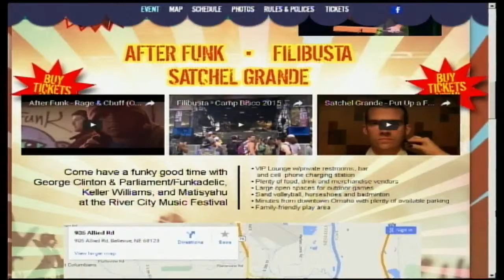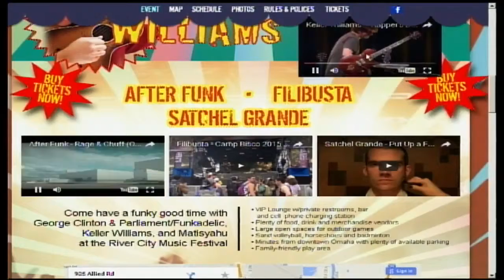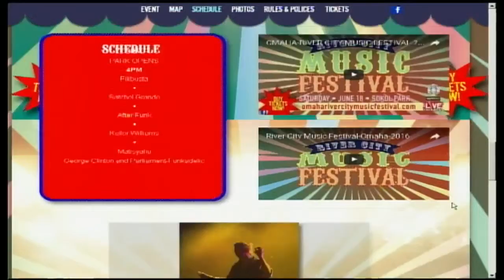Heartland Focus June 5, Part 2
A visit with Lionel Wilson